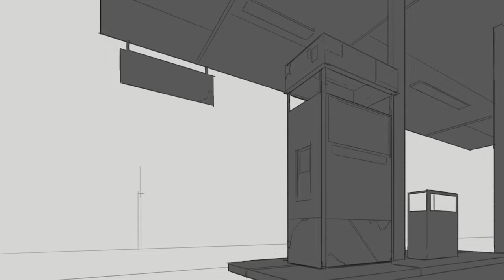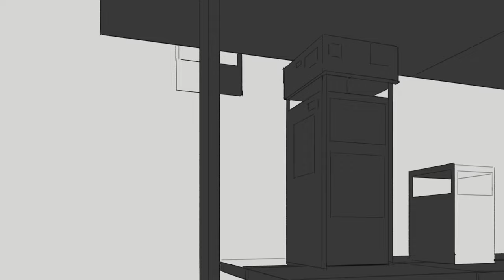The Old Gas Station - Clip Studio Speed Painting (time-lapse)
Time-lapse of one of my entries for the Clip Studio Paint 31st International Illustration Contest. Hope you guys enjoy it!!